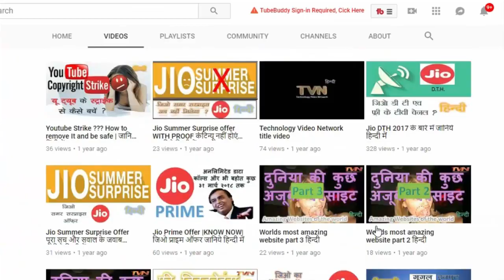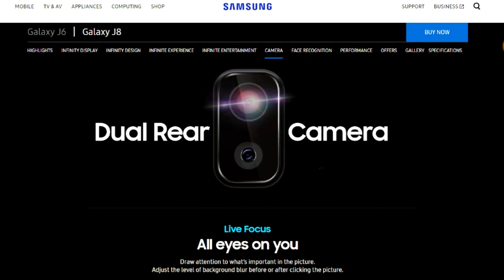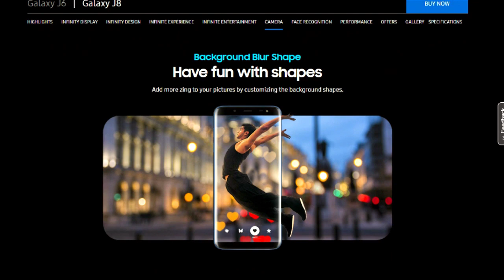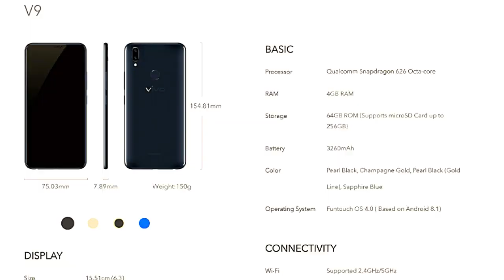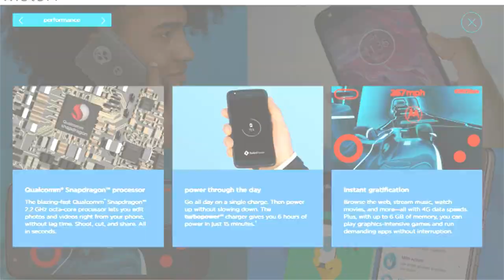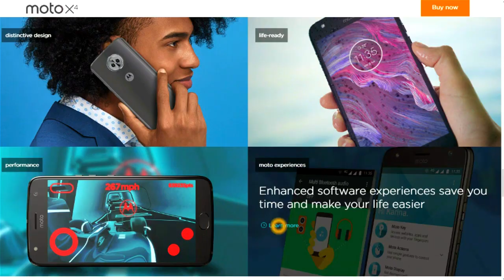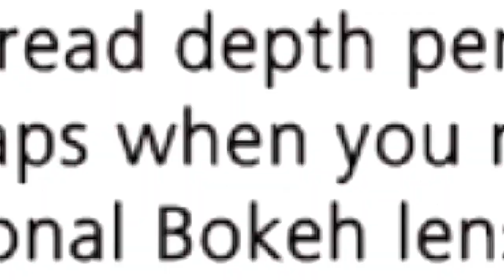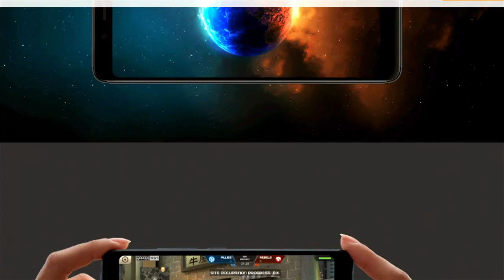Five Best Smartphone/Mobile Under 20,000/- Rs बीस हज़ार के अन्दर July 2018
Doston
Is video me aap 20k yaani 20,000 Rs ke andar 5 (five) best  smartphone / mobile ke baare me jaanenge.
1. Redmi Note 5 Pro
2 PACK RiaTech® 3.5mm Stereo Audio Male to Female Extension Cable (500cm-5m-15foot)
जय हिन्द
Made In India
Jai Hind
@Technology Video Network
Technology Video Network Youtube Channel